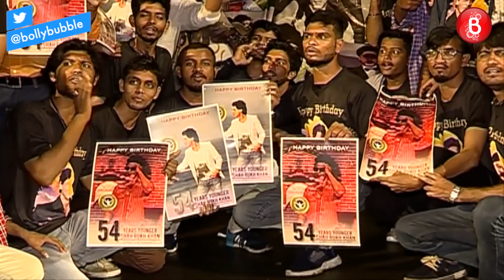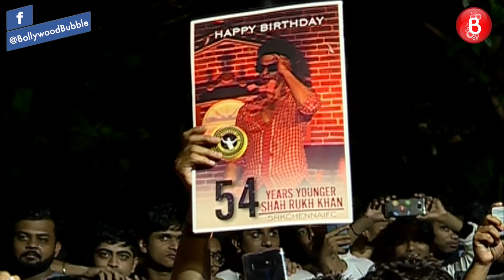Despite Heavy Rains, Shah Rukh Khan Greets His Fans On His 54th Birthday Outside Mannat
Shah Rukh Khan's fans came outside his bungalow Mannat to wish him on his 54th birthday despite heavy rains. King Khan came out and greeted the fans and waved out to them in his iconic style.